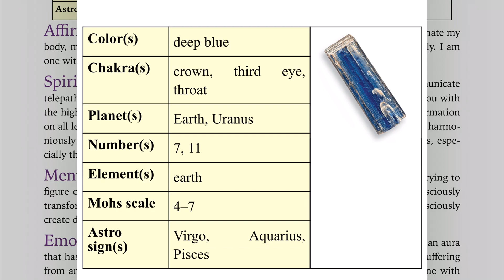Blue kyanite stone for success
Blue kyanite stone